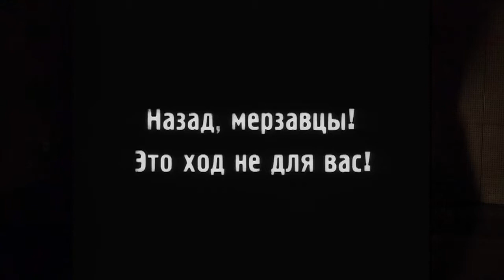O Couraçado Potemkin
Integrado no Ciclo de Cinema "Realismos Contemporâneos", e por ocasião da Noite Europeia dos Museus, o Museu do Neo-Realismo apresentou, a 20 de maio de 2017, a obra-prima de Sergei Eisenstein, "O Couraçado Potemkin", com acompanhamento musical ao vivo por Arsénio Martins e Paulo Lopes.

Sinopse:

O Couraçado Potemkin é, indubitavelmente, uma obra-prima do cinema. Invariavelmente, aparece em qualquer lista sobre os melhores filmes da história do cinema.

Apesar do imediato reconhecimento internacional, o fervor revolucionário de Potemkin causou polémica em vários países, durante a sua estreia. No Reino Unido, foi considerado subversivo e, consequentemente, banido até 1954. Na Alemanha, mereceu a censura das autoridades nazis e teve uma circulação limitada nos Estados Unidos. Em Portugal, o filme só estrearia após o 25 de abril de 1974, com sucessivas lotações esgotadas.

Inspirado nos acontecimentos reais de 1905, o filme divide-se em cinco episódios, três dos quais passados a bordo do navio e coincidentes com a memória histórica da revolta. A tensão gerada pela carne podre, servida como alimento aos marinheiros, e a reunião de todos os homens no convés do navio, tal como a morte de um dos insurretos e o seu funeral à beira-mar, são exemplos do realismo de “O Couraçado Potemkin”.

A sequência na escadaria de Odessa surge como uma síntese do drama que foi vivido em vários locais da cidade. Considerada uma das mais poderosas imagens políticas de sempre, o conflito produzido pela montagem, contrapondo a inocência e a violência, torna esta cena inesquecível pela intensidade dramática que proporciona ao espectador.

"Cineasta da revolução soviética", Sergei Eisenstein distinguiu-se pelo trabalho pioneiro que desenvolveu na montagem. Para Eisenstein, a montagem ia além da associação de imagens relacionadas. A "colisão" de cenas podia ser usada para manipular as emoções do público e criar metáforas fílmicas.

"Uma obra de arte compreendida dinamicamente não é mais do que um processo de organização de imagens e sentimentos na mente do espectador", afirmou.

Ficha técnica do filme:
Elenco: Aleksander Antonov, Vladimir Barsky, Grigori Aleksandrov, Ivan Bobrov, Mikhail Gomorov, Aleksander Levshin, N. Poltavtseva, Konstantin Feldman, Prokopenko, A. Glauberman e Beatrice Vitoldi
Argumento: Nina Agadzhanova
Fotografia: Grigori Aleksandrov e Vladimir Popov
Produção: Brian Shirey
Realização: Sergei M. Eisenstein
Classificação etária M/12

Acompanhamento musical ao vivo:
Arsénio Martins — Guitarra e composição (música original)
Paulo Lopes — Saxofone tenor, soprano e flauta

Arsénio Martins
Pianista, guitarrista e compositor (Rouen França, 1970). A cumprir vinte e um anos de atividade, Arsénio Martins apresenta nos seus concertos sempre os seus vários repertórios originais com as suas duas formações principais, o Arsénio Martins & Aroma Jazz Trio e o Arsénio Martins Ensemble . Desenvolve a seu trabalho basicamente em quatro países: Itália, onde residiu; França, o seu país natal; Espanha, onde mais festivais realizou e onde continua a ser um dos filme-concertistas mais solicitados; e Portugal, onde nunca deixou de atuar.

Editou recentemente o áudio-livro A Ilha fria, um recital de poesia algarvia com acompanhamento musical . Editou ainda Gadir (piano flamenco, 2012); Sorrisos Invisíveis (jazz, 2011); Caixa de Luz (jazz, 2013); Na margem do prazer (2009); A luz nas lágrimas (2001); A cor dos anjos (1999); Notas Brancas (1996).